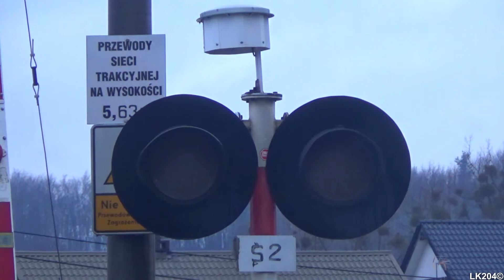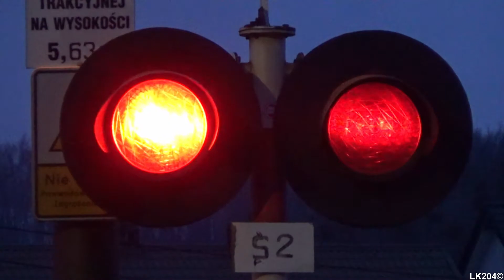(EN90) Przejazd kolejowy, Gościcino Wejherowskie ul. Drzewiarza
Zapraszam na kolejny film z wyjazdu do Wejherowa i okolic, który nagrałem w dniu 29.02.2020 roku.

W tym filmie prezentuję działanie przejazdu, znajdującego się w Gościcinie Wejherowskim na ul. Drzewiarza. Wyposażony jest w automatykę typu UP-1 produkcji Monat sp. z o.o., sterującą dwoma sygnalizatorami, czterema napędami rogatkowymi typu EEG-1 oraz dzwonem wolnobrzmiącym typu KLD-4103 z generatorem dźwięku EDG-2004+.

Przez przejazd przejeżdża pociąg osobowy spółki PolRegio zestawiony z elektrycznego zespołu trakcyjnego EN90.

Informacje ogólne o przejeździe:
   - numer i kategoria: 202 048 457; A
   - rok budowy: 2005
Sygnalizatory:
   - ilość: 2
   - typ: ?
Rogatki:
   - ilość: 4
   - typ: EEG-1
Sygnał akustyczny:
   - ilość generatorów: 1
   - typ generatora: KLD-4103
   - element strategiczny: EDG-2004+ ( EDG-4 )

Film został nagrany 29 lutego 2020 roku.